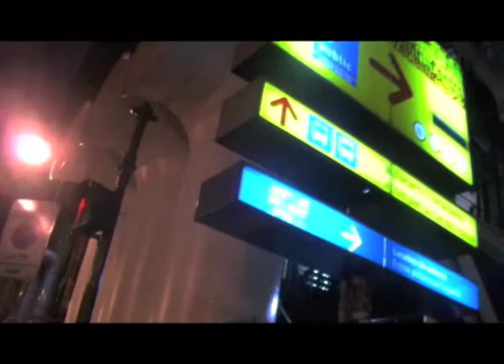THE MAN WE WANT TO ANGER : [INTRO]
THE MAN WE WANT TO ANGER : KENNETH ANGER, ALEISTER CROWLEY, CINEMA, MAGICK & THE OCCULT

This two-part experimental documentary was shot in Paris in June 2008 and edited in Montréal later that year. Focussing on the influence and inspiration that the occultist and Master Therion Aleister Crowley had on Kenneth Anger's work as well as that of his generation and more, the film sheds light on the philosophy and the theories and ideas that drove his creative output. This is in a way a 'testament film' since it scans through the entirety of Anger's filmography and casts a portrait of the filmmaker, a 'freeze-frame' alchemical or holographic image that contains insight on the whole. Includes original interviews.
The soundtrack features music by Sonic Youth, Blake Hargreaves, TORSO, Earth, Throbbing Gristle, Coil & Menace Ruine.